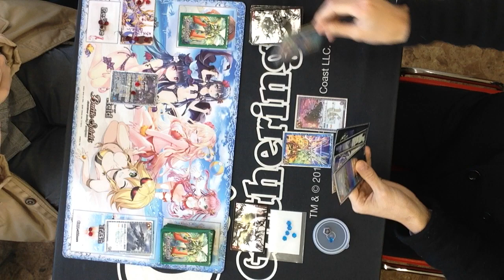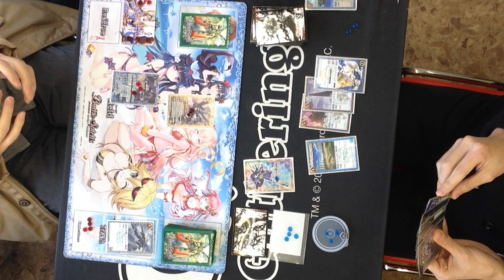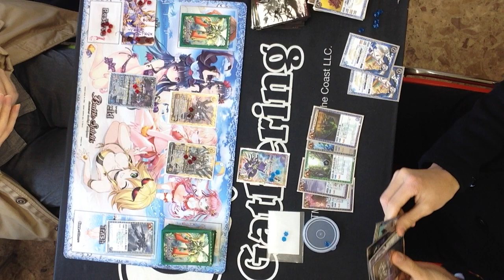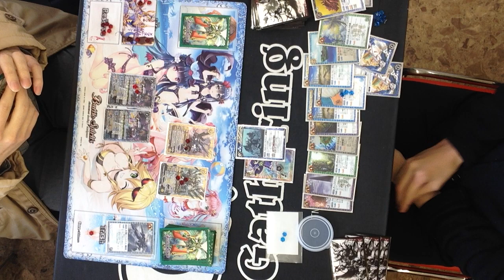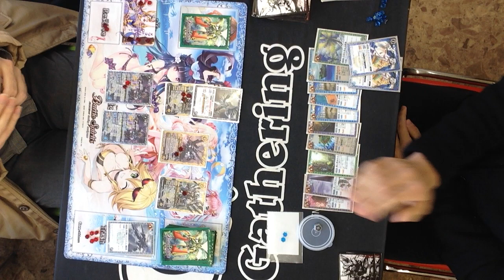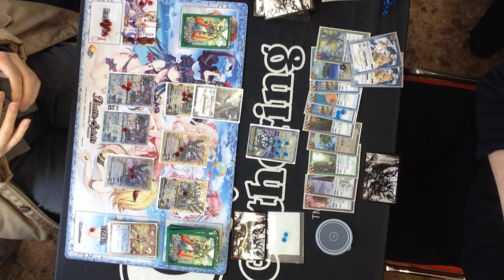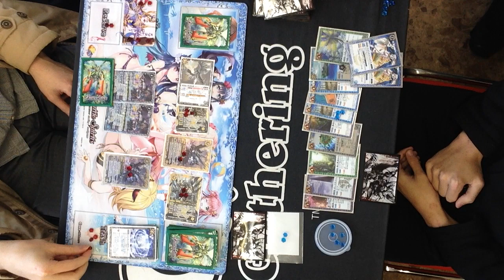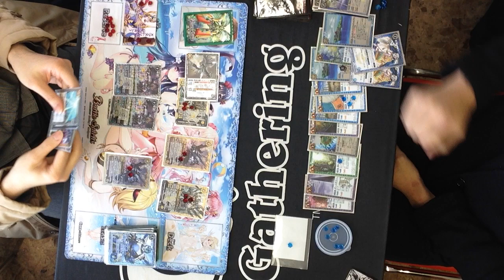2/24 バトルスピリッツ公認大会「ショップバトル」決勝＠どーらく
バトルスピリッツの公認大会「ショップバトル」
2/24 トレカ・オモチャのどーらくでの決勝戦の模様です。